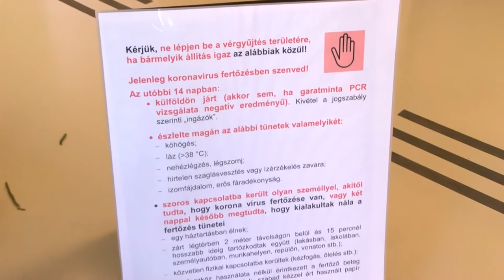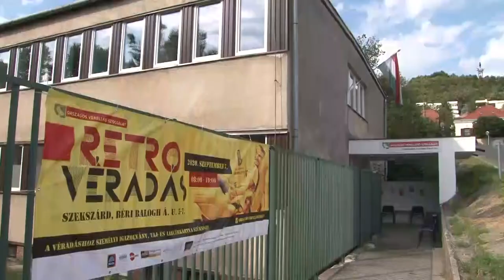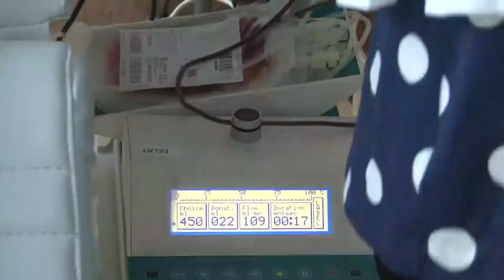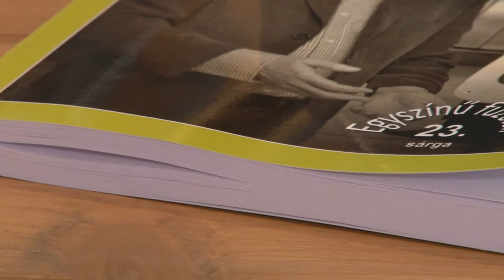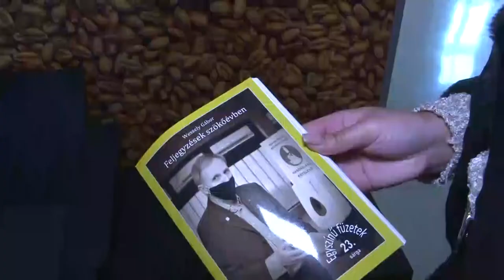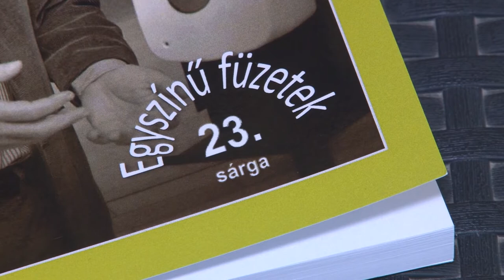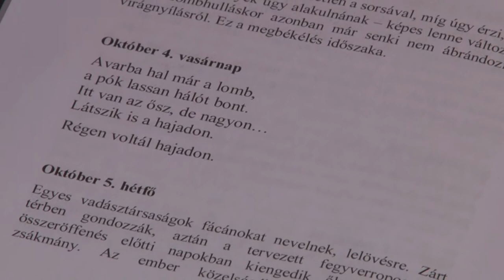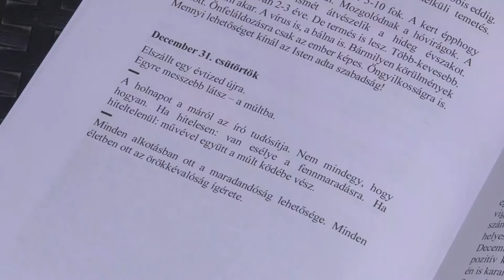Thelena magazin 20210224